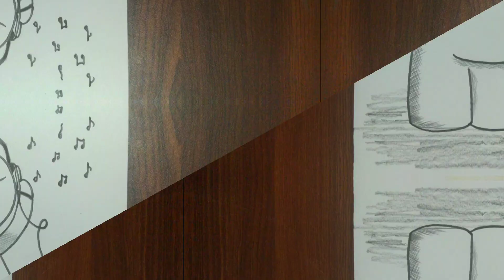Easy and Cool Drawing tutorial for beginners